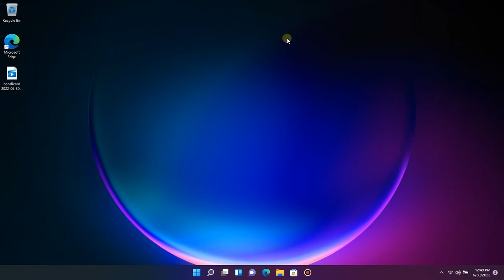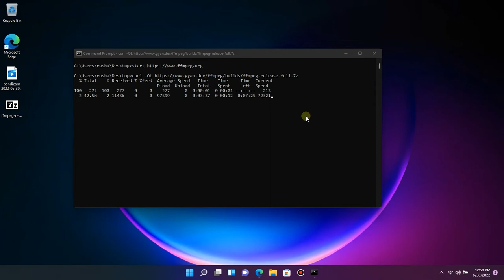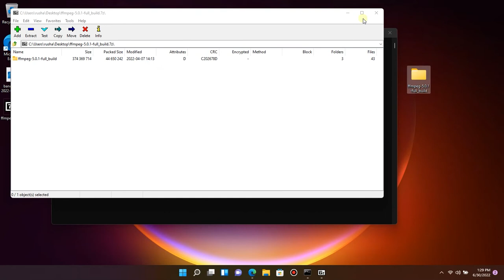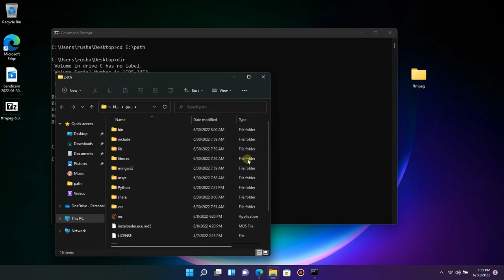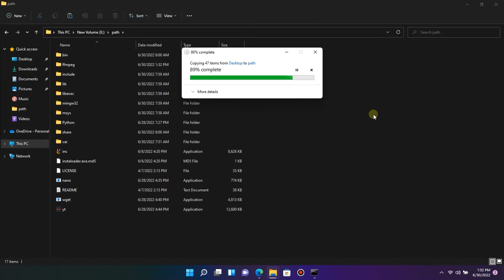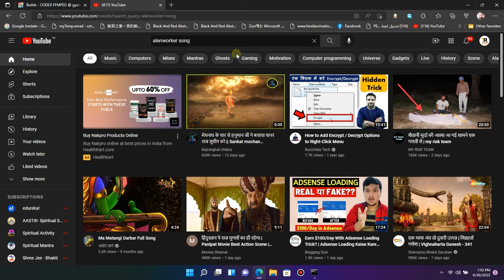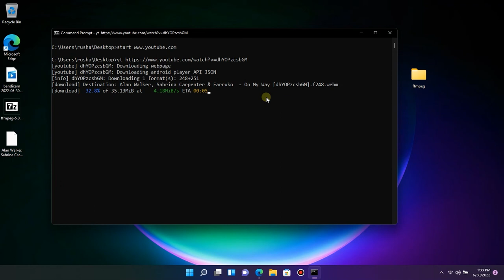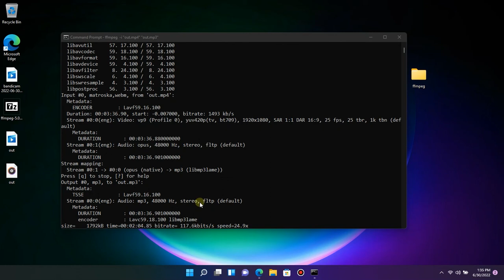ffmpeg convert video to any format